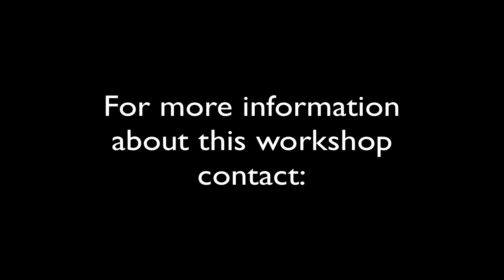'Mistakes' in Psychotherapy - Part 1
As part of the preparation for Colin Lago and David Rose visit to Scotland in December 2010 to facilitate the Temenos workshop "Mistakes in Therapy", they participated in an interview about their professional background that has formed the basis for this workshop.